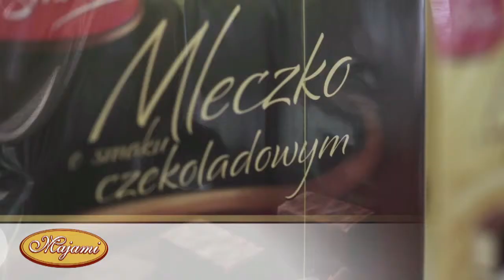MAJAMI - Anuga Kolonia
Majami's flagship product is the "krówka" type fudge.